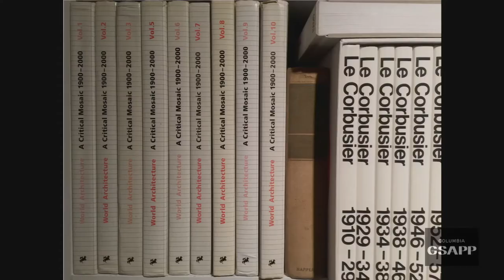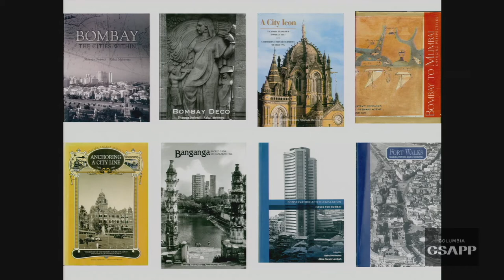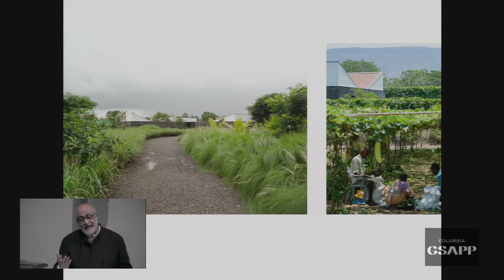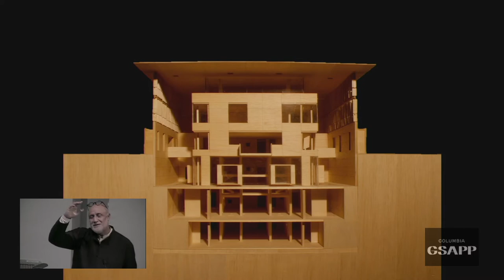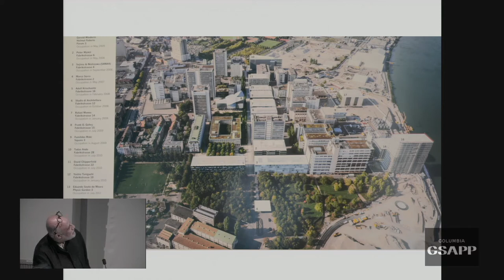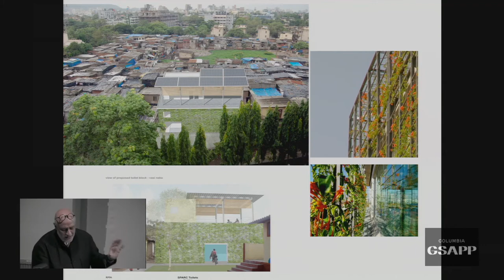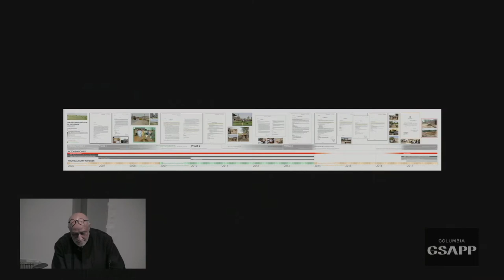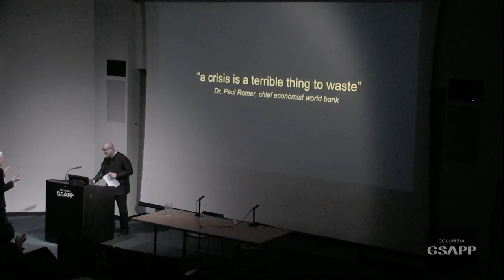The Kenneth Frampton Endowed Lecture: Rahul Mehrotra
WORKING IN MUMBAI - architecture in a world of inequities.

Rahul Mehrotra is an architect, urban designer, and educator.
His firm, RMA Architects, was founded in 1990 in Mumbai and has designed and executed projects for clients that include government and non-governmental agencies, corporate, as well as private individuals and institutions. The firm has also initiated several unsolicited projects driven by the firm’s commitment to advocacy in the city of Mumbai. Mehrotra is a professor of urban design and planning at the Harvard GSD and has written and lectured extensively on architecture, conservation, and urban planning in Mumbai and India. His writings include co-authoring Bombay—The Cities Within, Banganga—Sacred Tank, Public Places Bombay, Bombay to Mumbai—Changing Perspectives and The Kumbh Mela – mapping the ephemeral mega city. He has also co-authored Conserving an Image Center—The Fort Precinct in Bombay. Based on this study and its recommendations, the historic Fort area in Mumbai was declared a conservation precinct in 1995—the first such designation in India. His recent book is Architecture in India, since 1990 which became the basis for an exhibition he co curated titled – The State of Architecture – Practises and Processes in India which was opened at the National Gallery of Modern Art in Mumbai in Jan 2016.